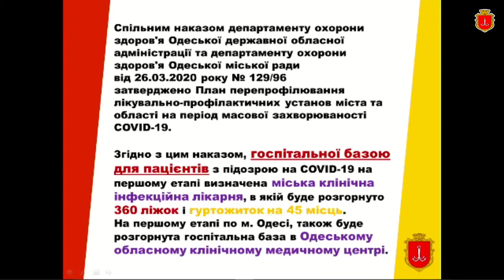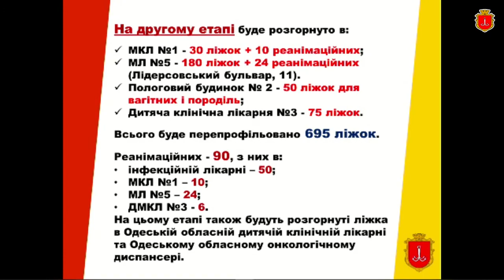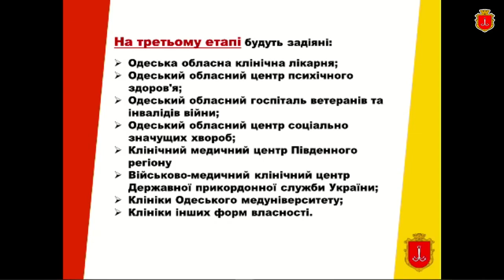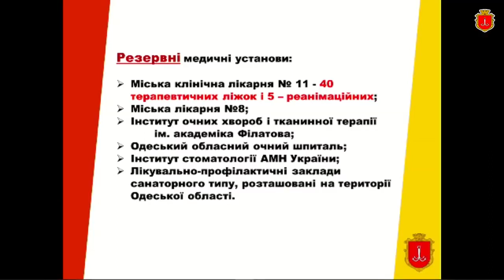В Одессе определены больницы для госпитализации пациентов с COVID 19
Комментарий директора департамента здравоохранения Одесского городского совета Елены Якименко